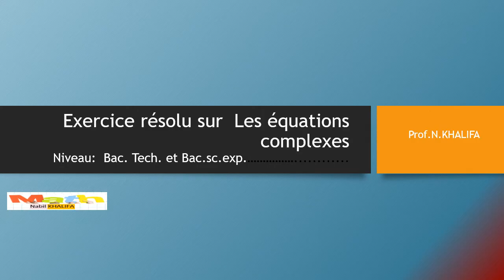Exercice résolu sur équations complexes B.T.C.2014 Enregistrement automatique